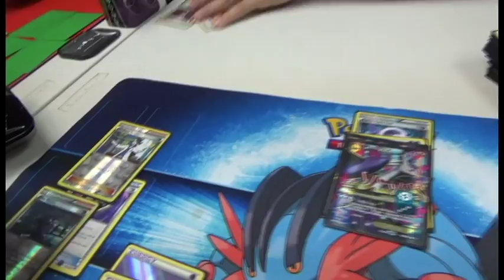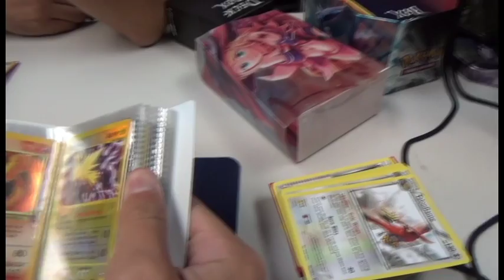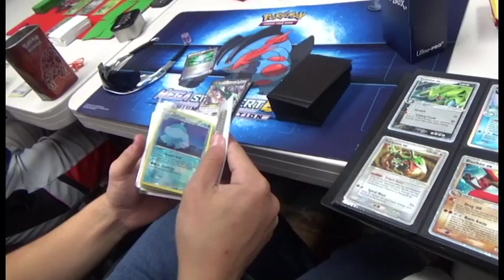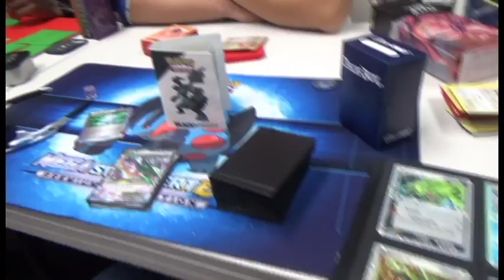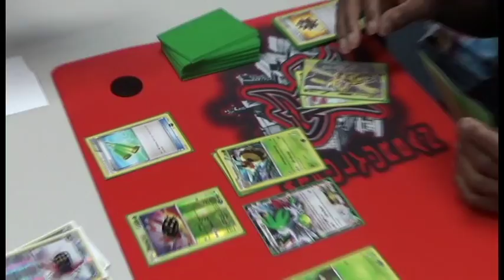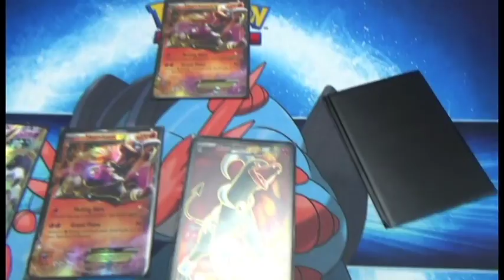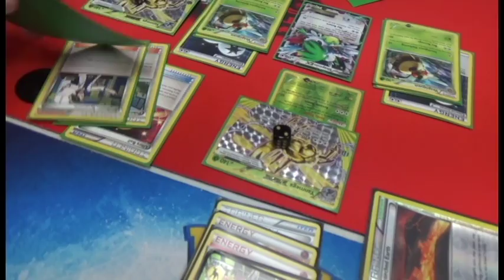Poké Vlogs Episode 7: The Cancerous Deck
And we are back with a new episode of Poké Vlogs on this fine Tuesday. In this episode we are going to prepare for the upcoming League Challenge that, hopefully, I will go to. It is expanded so we will be talking about expanded deck ideas that have in mind and get a feel of what people are playing right now to practice. But, one of those decks is apparently cancerous to the Pokémon TCG. Find out on this episode of Poké Vlog, and lets make it happen!!

Concussive (Bassnectar vs Renholdër)